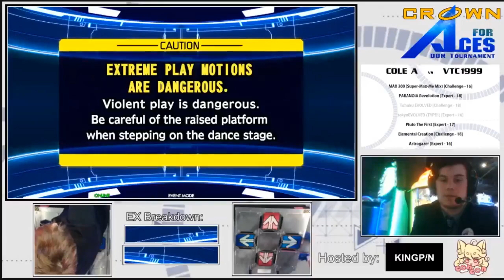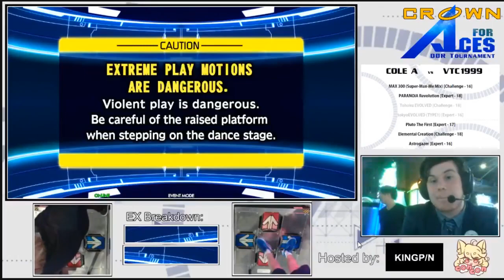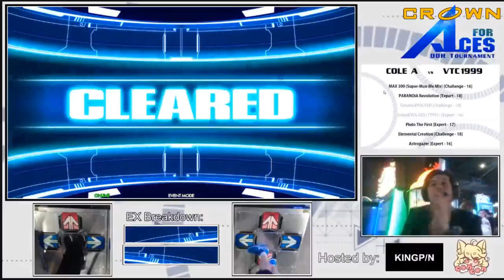Crown for Aces Grand Final COLE A vs VTC1999